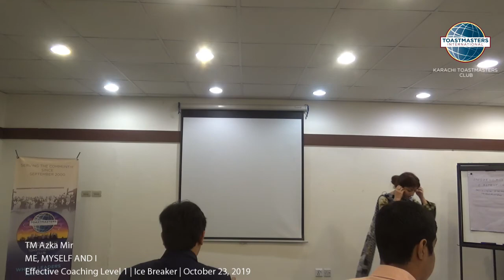TM Azka Mir - Me, Myself and I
TM Azka Mir unravels the mystery that is her!